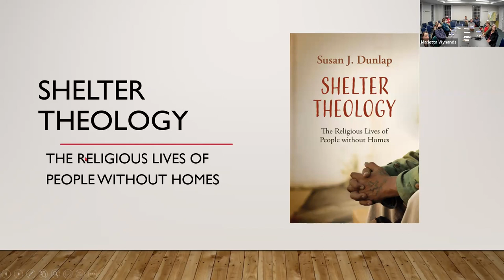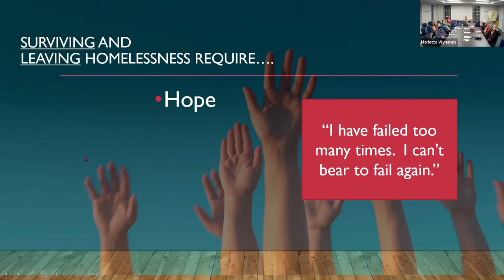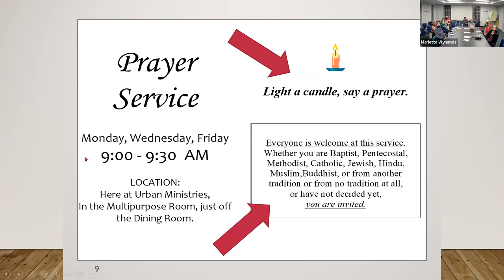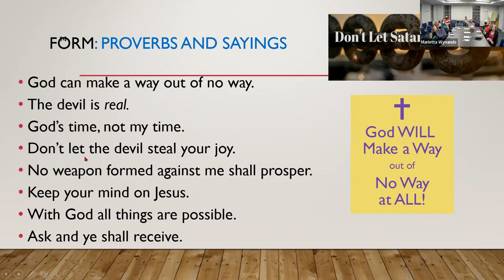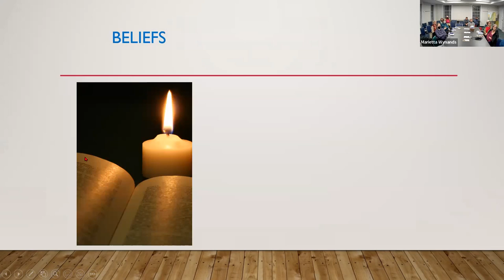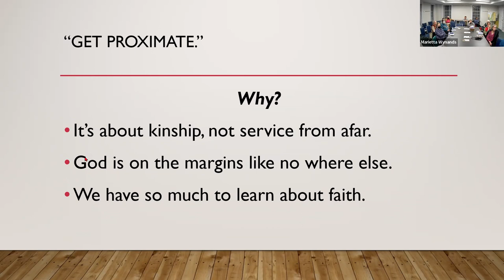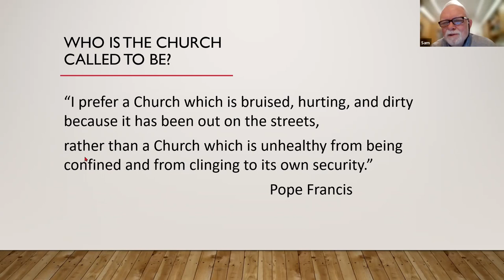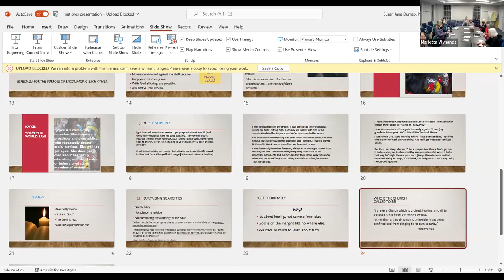Aperture - November 2022: Prof. Susan Dunlap - The Religious Lives of People Without Homes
Susan Dunlap shares wisdom gleaned from 14 years working as a chaplain with people without homes - in particular, those who frequent Urban Ministries. She discovered that many people in these circumstances have a deep faith, and they call upon it to survive and to encourage each other with scripture, prayer, and song.